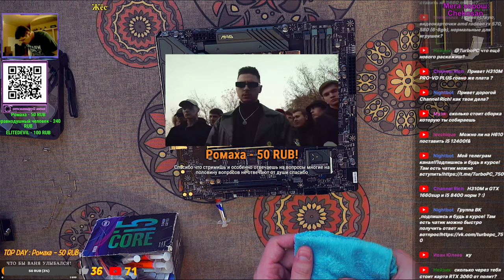Сборка ПК для народа на Intel Cоrе i3 12100 и RTX 3060 и подбор комплектующих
Подробная сборка ПК для игр в корпусе 1STPLAYER TRILOBITE T3 на процессоре Intel Соrе i3 12100 с видеокартой  nVidia GeForce RTX 3060 (12GB) .
⚙️ Конфигурация :
➡️Процессор :  Intel Соrе i3 12100F
➡️Материнская плата :  MSI MAG B660M BAZOOKA DDR4
➡️Оперативная память : G.Skill RIPJAWS V 16GB 2x8GB  (CL16 3200 Mhz)
➡️Видеокарта :  nVidia GeForce RTX 3060 Palit Dual (12GB)
➡️Система охлаждения процессора : PCCooler Paladin EX300S
➡️SSD :  SSD 1Tb Netac NV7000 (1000GB)
➡️Блок питания : Deepcool PK650D (Bronze)
➡️Корпус : 1STPLAYER TRILOBITE T3
💰ИТОГО СБОРКА : примерно 72000 руб.
👍Регистрируйся на Binance и получай кучу бонусов и пассивный доход криптовалют :
30₽ - Цыганский пляс
35₽ - Девушка играет на гитаре(FireGod245)
40₽ - Алёша Попович (Rammstein)
50₽ - SQWOZ BAB & The First Station – АУФ (AUF)
55₽ - Губка Боб (Лютый флекс)
60₽ - Linkin Park -  Numb
70₽ - MACAN - За всех (клип Литвин взрыв BMW)
77₽ - 3 Сентября
88₽ - USB ЗДЕСЬ здесь  все
90₽ - L'One - Всё или ничего
99₽ - Аннет и  её большая видеокарта
100₽ - Ну-ка шляпу сними, это же целый доллар!
101₽ -  Комбинация - American Boy
110₽ - Ария - Беспечный ангел
111₽ - Гимнастика женская (Лютики)
113₽ - USB - Исчадие МКАДА (РОК)
122₽ - МС ХОВАНСКИЙ - Батя в Здании
150₽ - Каста - я самый счастливый человек на земле
200₽ - BODIEV — Крузак 200
222₽ - Полиграф ШарикOFF - Гелик Вани
250₽ - PHARAOH – BLACK SIEMENS
300₽ - Тони раут - 300 спартанцев
333₽ - Звери - районы кварталы
350₽ - Пошлая молли - НОН СТОП
400₽ - Триагрутрика - Биг Сити Лайф
444₽ - Дух Экстаза - Не мажик
500₽ - Nirvana - Smells Like Teen Spirit
666₽ - MORGENSHTERN - Новый Мерин
777₽ - Коплю на Феррари
1000₽ - Баста - Сансара
1111₽ - Каста - Вокруг шум
1500₽ - Виктор Цой - Группа крови( Нейросеть клип)
2000₽ - Ноггано - Ролексы
3000₽ - Rammstein - Du Hast
4000₽ - Митя Фомин - Все будет хорошо
5000₽ и выше - Баста ft. Гуф - Моя Игра